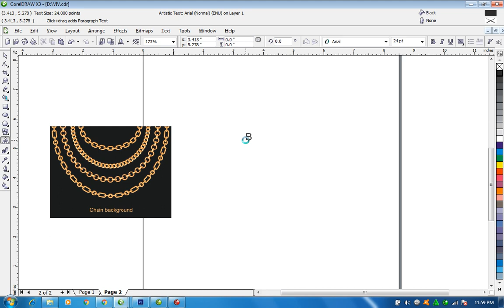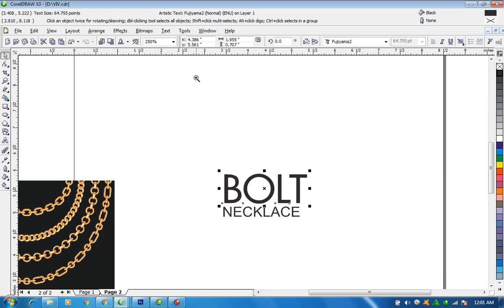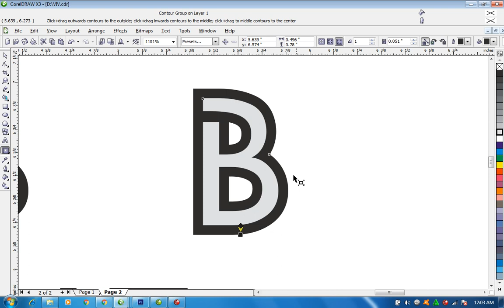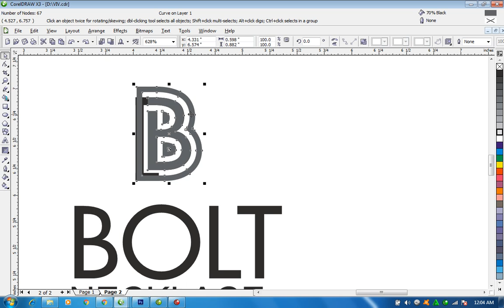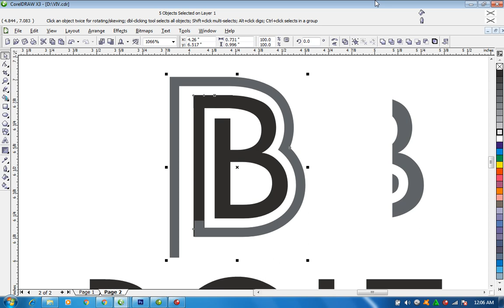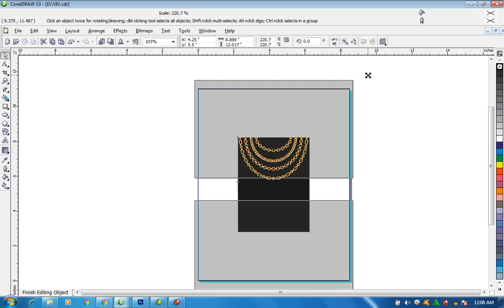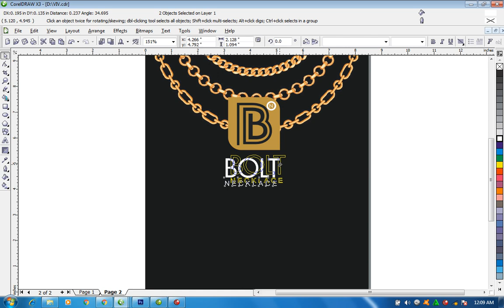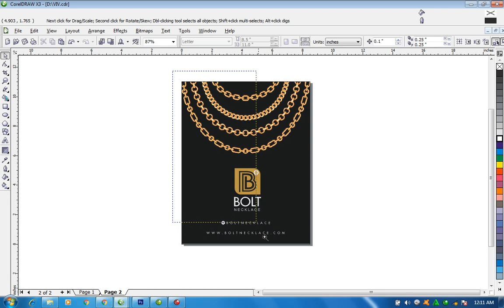Bolt Necklace Design + Logo - CDR Classic Artwork